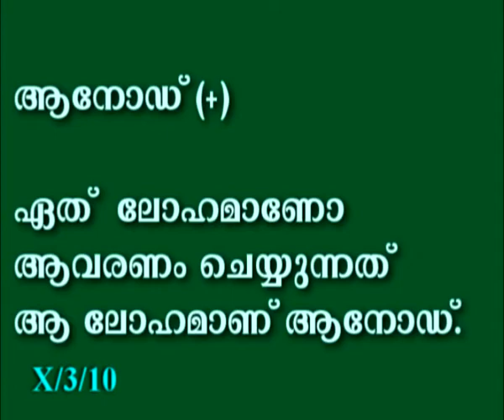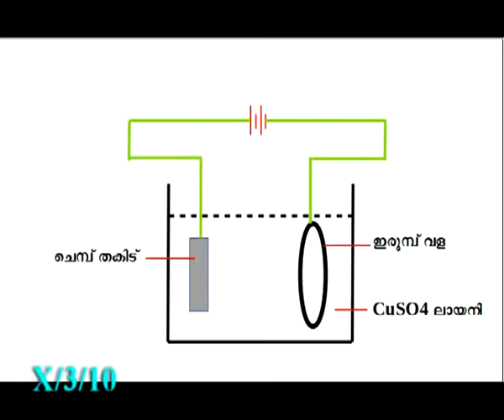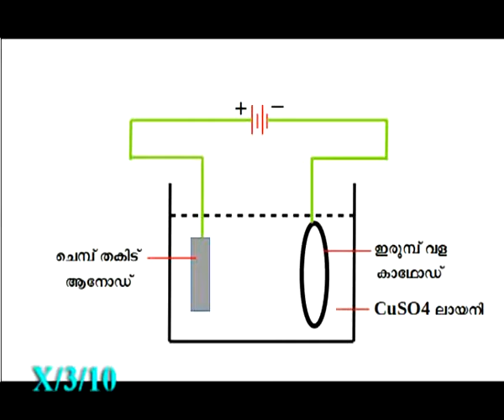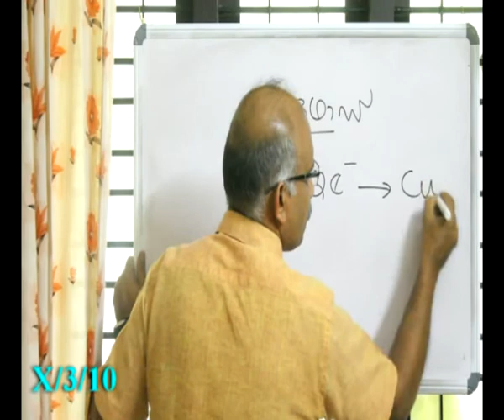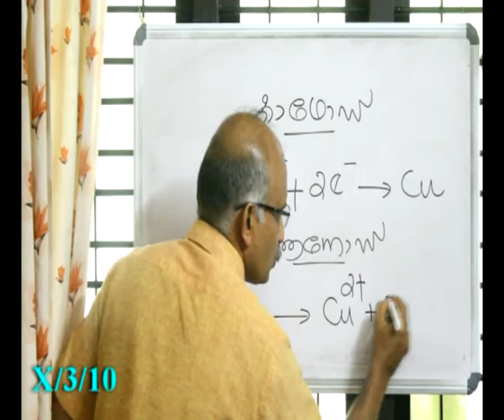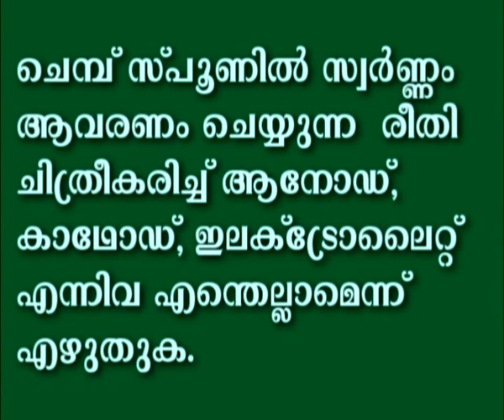CHEMISTRY, STD X, UNIT 3, PART 10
ഏറ്റവും എളുപ്പത്തില്‍ വൈദ്യുതലേപനം പഠിക്കാം !